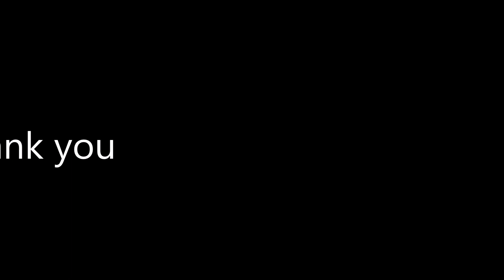Cassandra Goodwin - Symmetry in Nature // Maths Phenomenon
EDU 10003 - The world of Maths: Assessment 1: Maths Phenomenon

An activity aimed at teachers to adapt to their own classrooms in year 3.